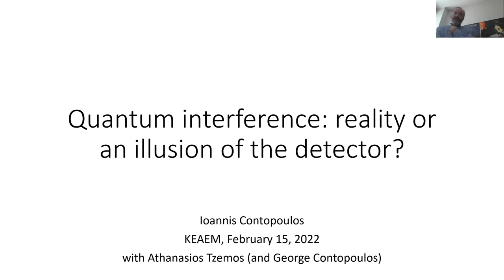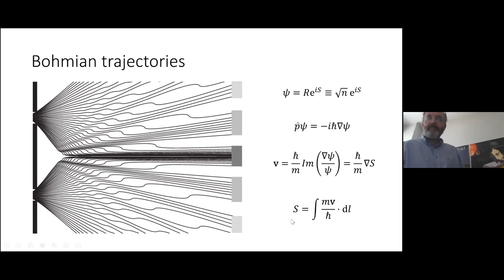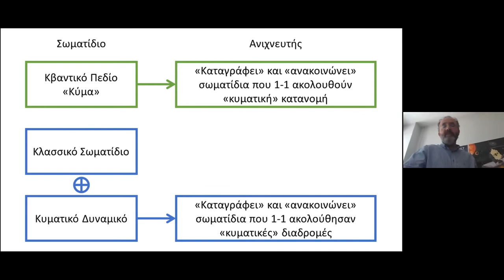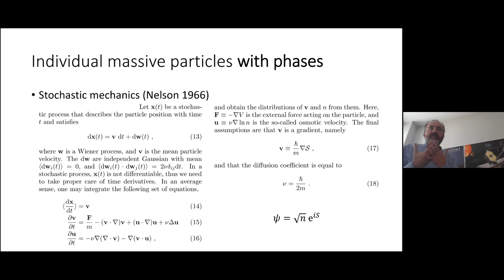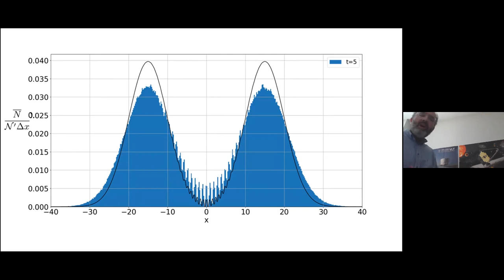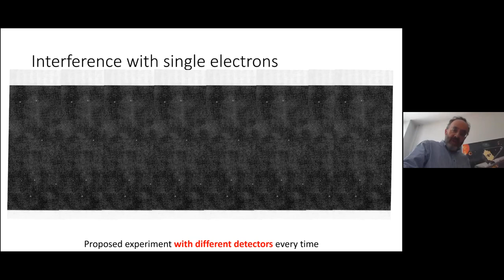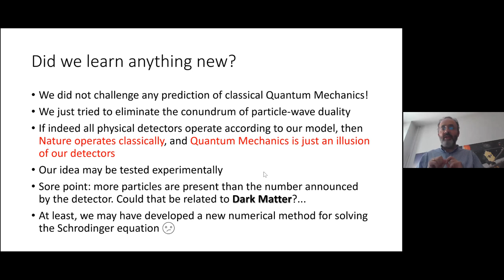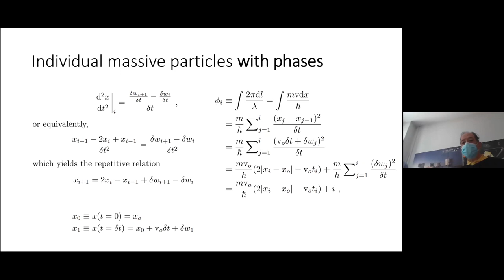Quantum Interference: reality or an illusion of the detector? (I. Contopoulos)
Ioannis Contopoulos
Research Center for Astronomy and Applied Mathematics of the Academy of Athens

Abstract:

Quantum Mechanics presents a conceptual conundrum that led to a multitude of unsatisfactory interpretations. Individual measurements detect individual particles, but the event-by-event collection of such measurements shows wave-like interference patterns which, quoting Feynman, are ‘impossible, absolutely impossible to explain in any classical way and have in them the heart of Quantum Mechanics’. We will argue that it is wrong to think that waves are the only possible physical cause of interference. We will show that it is possible to replace the collective description of a wave with
a) a collection of non-interacting classical particles each one of which carries a phase that evolves along the particle trajectory, and
b) a special type of detector that announces the number of detections after it processes the phases of the detected individual particles.
The number of announced detections may differ from the number of actual detections, hence the illusion of wave-like characteristics. We propose operating characteristics for such a detector and present two examples of a fair reproduction of Quantum Interference.